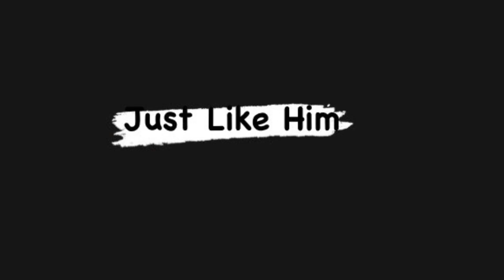Tales from the Hood | KKK Comeuppance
Klansman turned Senator decided to set up his presidential election campaign on a former plantation that’s been infested with voodoo dolls..